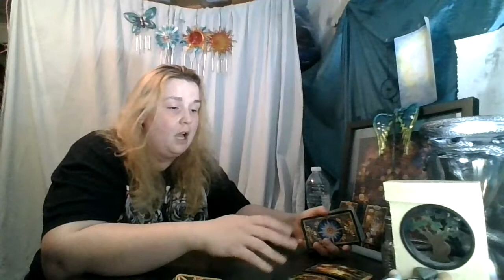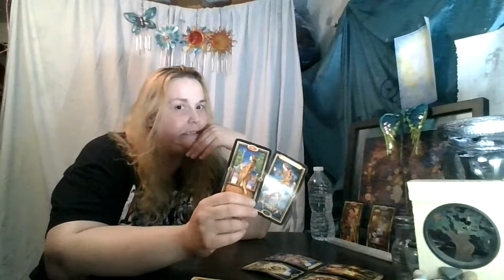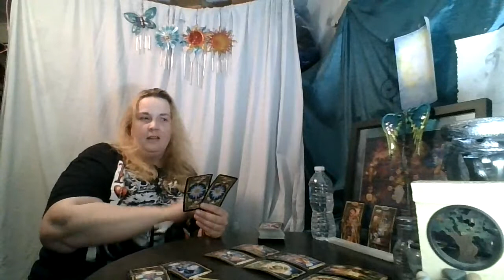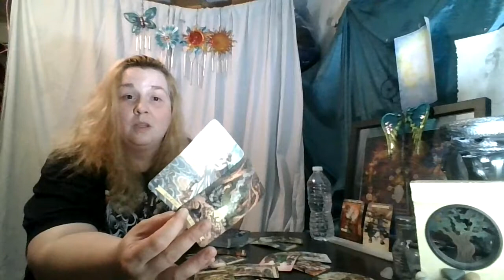Work Week Top and Bottom of the Deck: June 22nd-26th